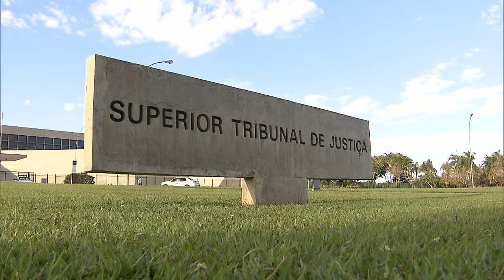Sexta Turma afasta nulidade de provas obtidas pela polícia em busca pessoal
​Ao manter a condenação de um homem pelo crime de tráfico de drogas, a Sexta Turma do Superior Tribunal de Justiça (STJ) reforçou o entendimento de que denúncia anônima ou intuição baseada apenas na prática policial não bastam para justificar a busca pessoal. O colegiado, porém, reconheceu que, no caso em julgamento, havia uma fundada suspeita capaz de validar a diligência e rechaçou a tese defensiva de ilegalidade das provas.